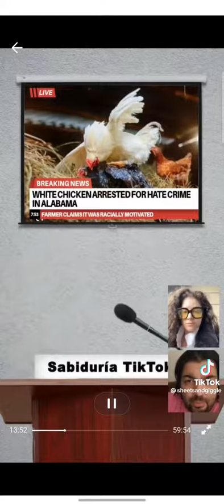"White Chicken Arrested For Hate Crime".